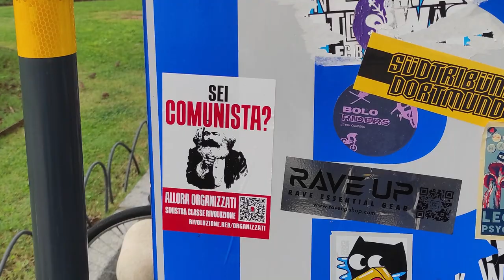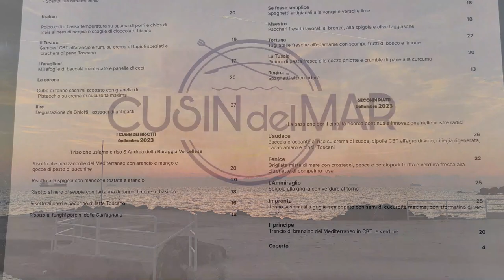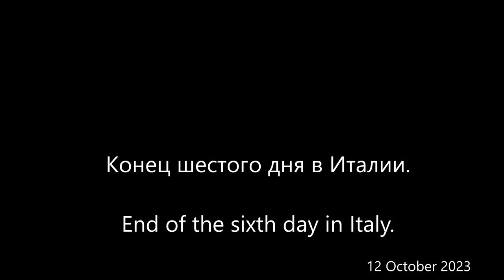Ливорно. Италия.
Путешествие в Италию. Ливорно. 12 Октября 2023 года. Зачем сожгли корабль? Страстная любовь и трагедия. Закат моря в Ливорно.